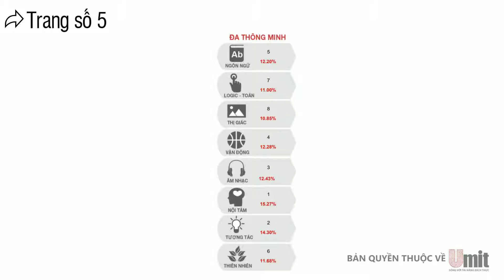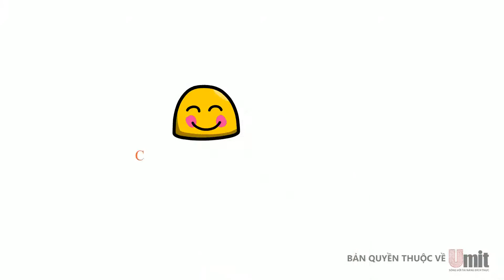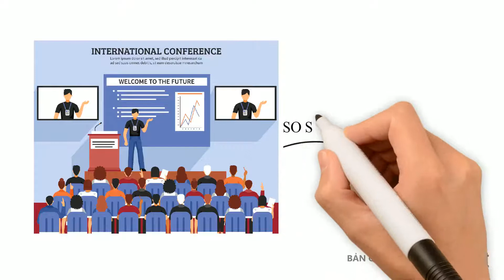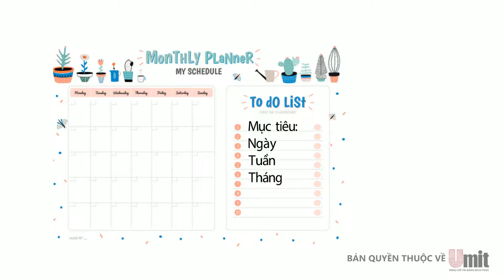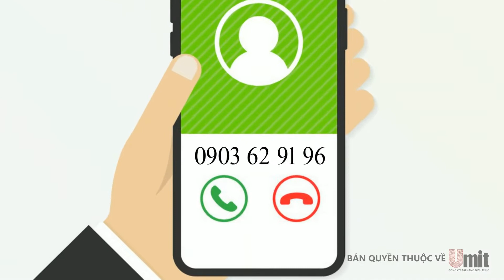BỘ GIẢI PHÁP SINH TRẮC VÂN TAY | THÔNG MINH NỘI TÂM | ĐÀM NGA SINH TRẮC VÂN TAY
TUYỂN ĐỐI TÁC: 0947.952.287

Lúc bạn ra quyết định làm bài Sinh trắc vân tay cho con, cho bản thân, là lúc bạn mở cánh cửa tìm được bản đồ cuộc đời,  sống đúng với Tài năng bẩm sinh mà Bạn được sinh ra cùng với nó.